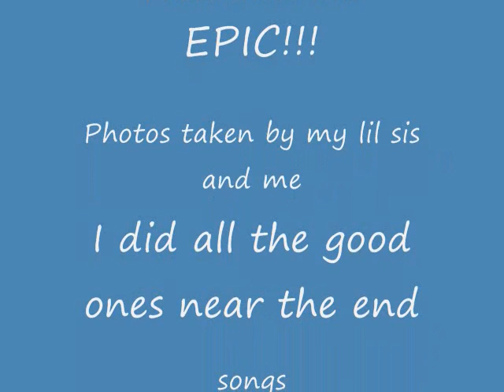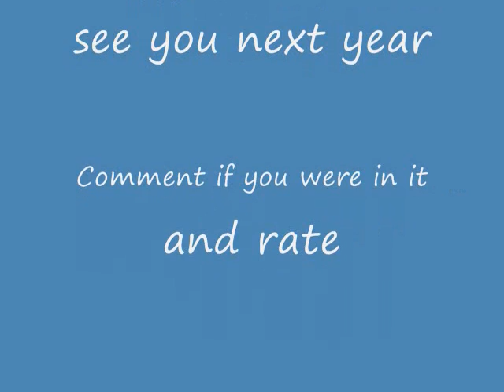Naruto Photo Shoot O DOOMA!!!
Part 2 of mtac videos the photo shoot was so much fun hope you like it